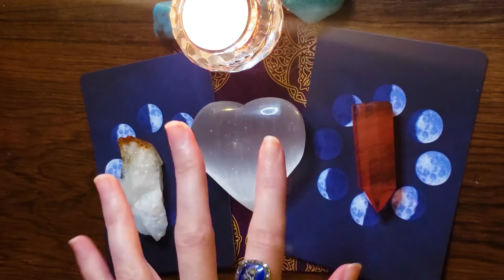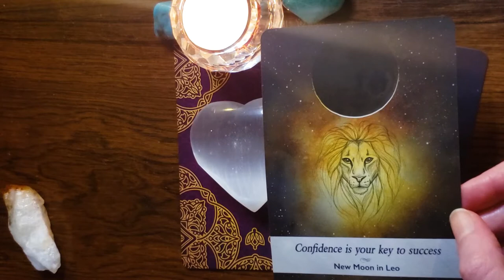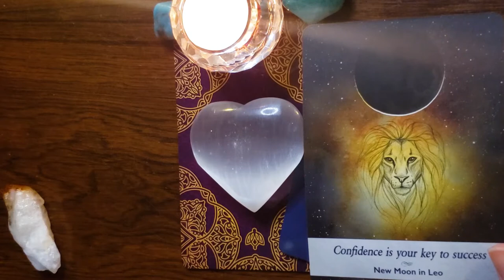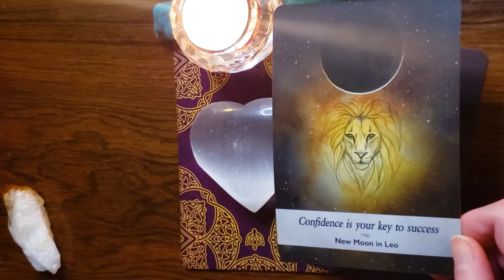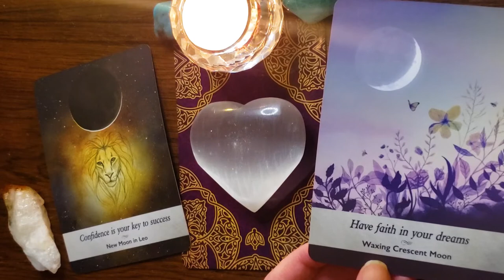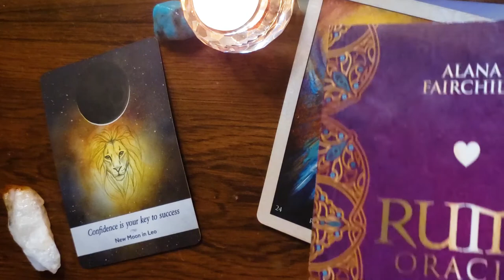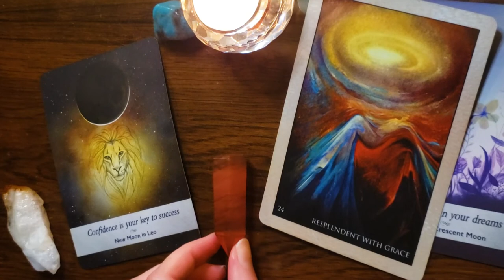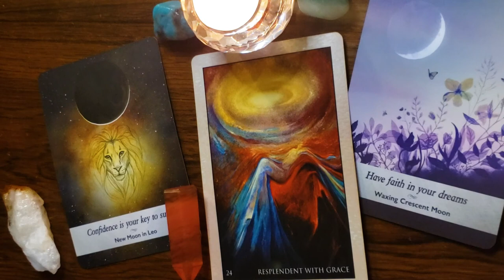🔥🔥 DM & DF Twin Flame Reading Today 🔥🔥 Divine Masculine Solar Eclipse Transformation 🔮❤️💫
🔮❤️💫 In today's Twin Flame reading, the Eclipse is transforming your Union for both the Divine Masculine and the Divine Feminine.  The DM is embracing his true dreams and desires, while the DF is working it with her divine confidence ...

▶️➡️ Claim your Eclipse Offer ($10 off of $55 and $20 off of $111 or more subtotal for coaching, readings, art, etc.) and your FREE Twin Flame Romance Coloring Book Pages and Sign up for Free Exclusive Channeled Readings and offers delivered to your email inbox:

▶️➡️Personalized guidance and more on your Twin Flame and Life Purpose journey including Coaching, Readings, Astrology, and Twin Flame Energy Art:

▶️➡️Find out about the work that continues to transform my life and the book Twin Flames Finding Your Ultimate Lover here:

Rumi Oracle by Alana Fairchild

 ~Namaste🕉~
    Aldyn